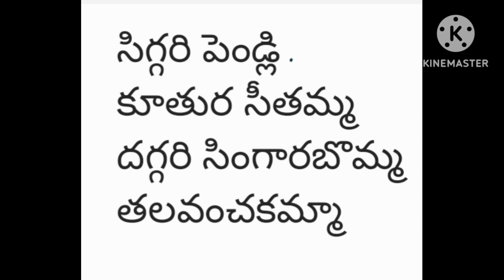సిగ్గరి పెండ్లి కూతుర సీతమ్మ ( అన్నమాచార్య కీర్తన 34 )